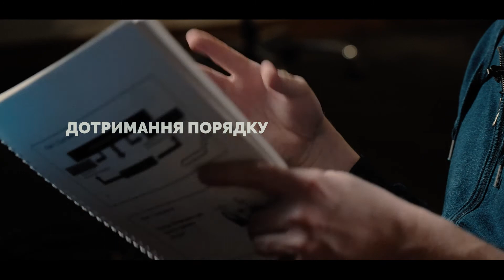[Почати бізнес] Виготовлення меблів / Частина 3. Виробництво.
Частина 3. Виробництво.
Специфіка виготовлення меблів. Нюанси системи виробництва. Цінність продукту і втрати